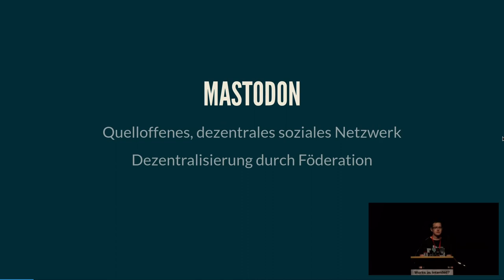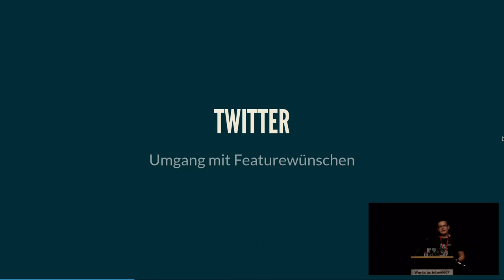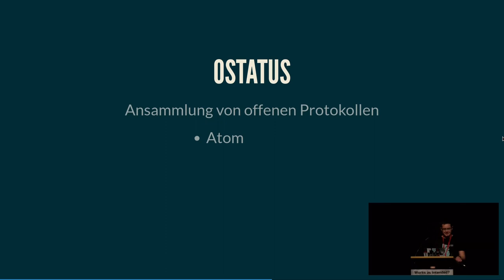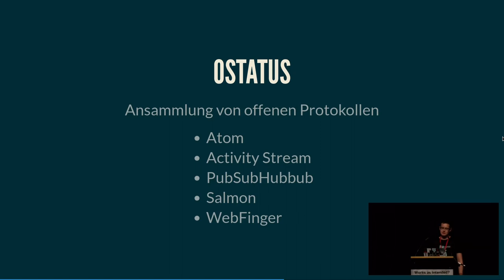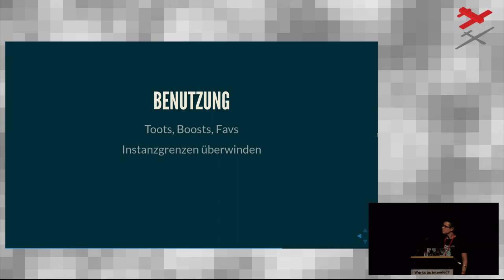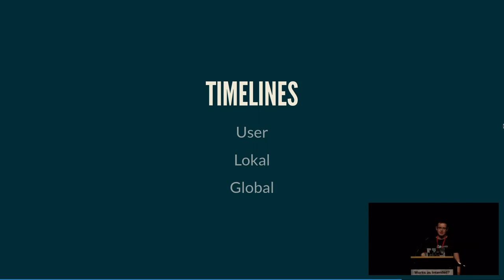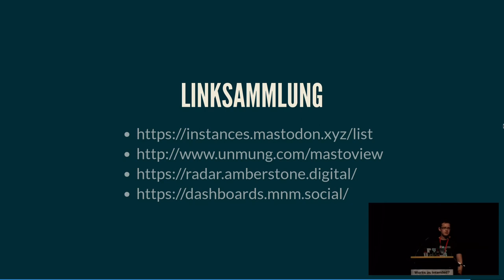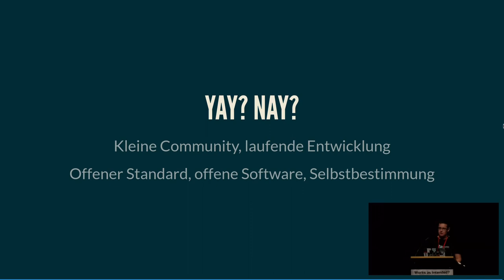Mammut statt Vogel (GPN17)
Das verteilte soziale Netzwerk Mastodon

Mastodon ist ein neues soziales Netzwerk, das dezentral funktioniert und OStatus implementiert (wie auch zB GNUSocial). Hier soll erklärt werden, wie Mastodon funktioniert, welche Eigendynamik sich auf Instanzen entwickelt und Statistiken über die Nutzung der ersten Monate nach dem Abheben vorgestellt werden.

rixx